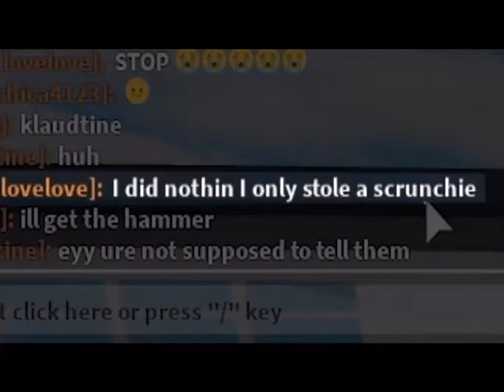Flamingo 🦩 goes to prison final battle (yuan’s death 💀)